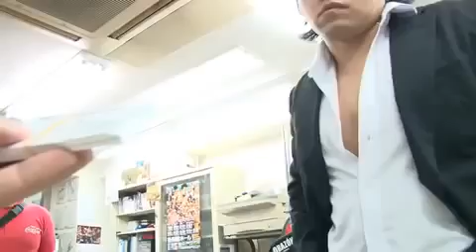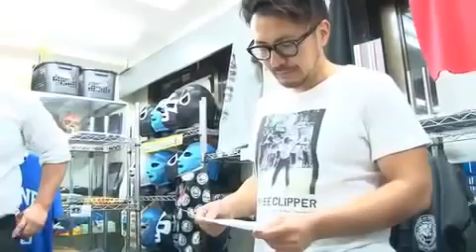2014年 10月4日 ガンバレ☆プロレス チケット即売会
ンバレ☆プロレス〜第二章 2nd Season〜 vol.7in埼玉
【追加対戦カード】
■スペシャルリクルートシングルマッチ
タイガーベッドシーン vs 木藤裕次
■翔太 ガンバレ☆プロレス復帰戦 ~Mr.showtime is Back!!~
翔太 vs 円華
■URRCスペシャルタッグマッチ
石橋葵&倖田愛実 vs 星ハム子&くるみ
※URRC…アルティメット・リバース・ライザップ・チャンピオンシップの略。主催者である今成夢人が提唱した新機構。「ありのままの自分を全力で肯定する」を基本コンセプトとし、リング上で自信を持って闘いに挑む女性たちを応援する。
なお各参戦選手のプロフィールはwikipediaより参照。データ上では体重差がほとんどないが、主催者の独断と意向で、各階級別に分ける。したがって今回は計4階級の選手が同時に闘うタッグマッチとなる。以下プロフィールはwikipediaより参照
石橋葵選手（世界プロレス協会所属）…160cm/62kg 【URRCウェルター級】
倖田愛実選手（世界プロレス協会所属）152cm/62kg【URRCクルーザー級】
くるみ選手（アイスリボン所属）…161㎝/60Kg 【URRCミドル級】
星ハム子選手（アイスリボン所属）…150㎝/60Kg【URRCヘビー級】
【既報対戦カード】
■This is GANBARE☆PRO-WRESTLING
大家健 vs 浪口修
■ノーDQマッチ（反則裁定一切なし）
力&今成夢人 vs 三富政行&河村知哉
※特別参戦選手として参戦が決定していた香港国際警察マンは首の負傷のため、本大会を欠場となります。香港国際警察マン本人の強い意向もあり、大会当日は欠場挨拶のため来場致します。参戦選手変更となりましたこと、お詫び申し上げます。
■日程
10月17日(金)
開場18時30分
開始19時
全席自由席3,000円(当日500円up)
■会場
蕨・レッスル武闘館
※住所：埼玉県蕨市南町2-4-4　最寄り駅：JR京浜東北線「西川口」駅
■チケット全席自由席:3,000円(当日500円up)